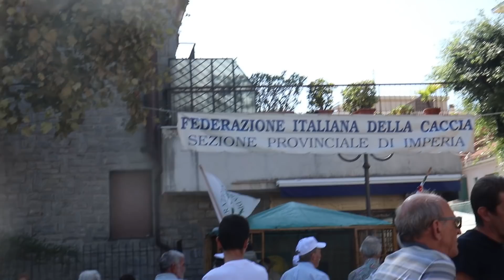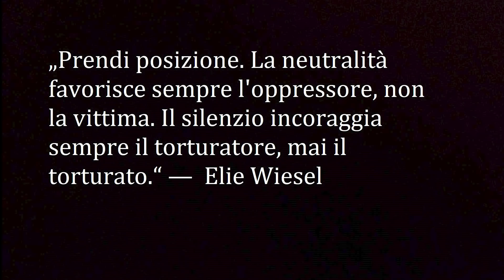GIÙ IN STRADA | Favorevole o contrario alla caccia?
Favorevole o contrario alla caccia?

Qui di seguito trovi domande e risposte sulla caccia realizzati dal Rifugio Miletta: